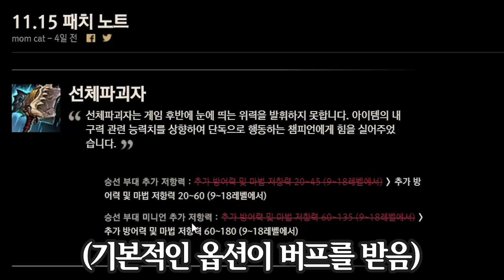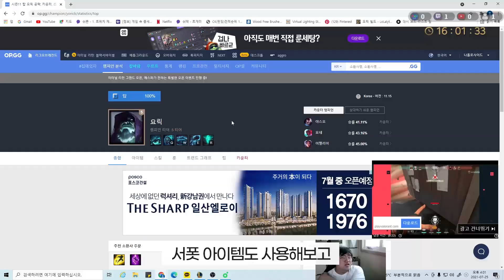요릭 트포 정석빌드 [ 요릭으로 언랭에서 다이아까지 EP.예고편 ]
구독 과 좋아요! 구독자 1000명 달성 시 스킨 이벤트 진행!